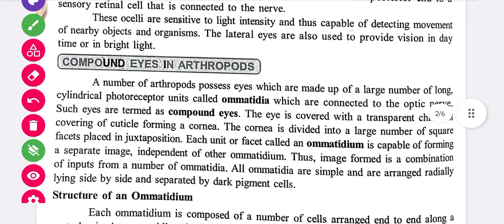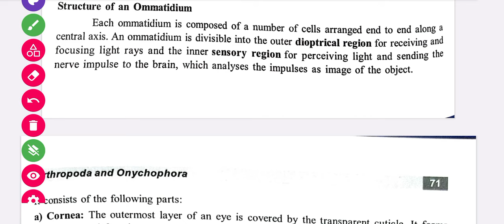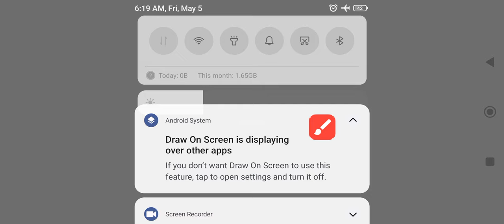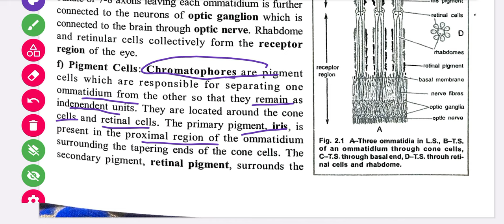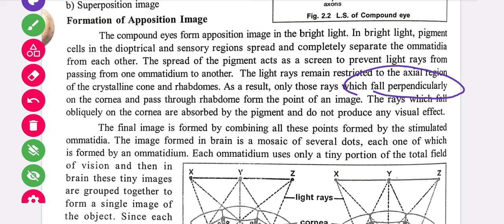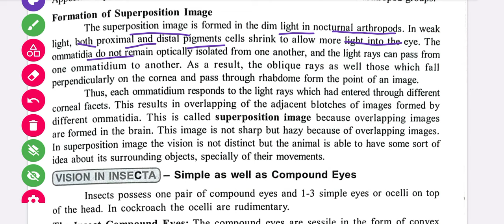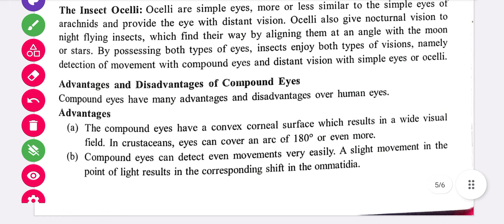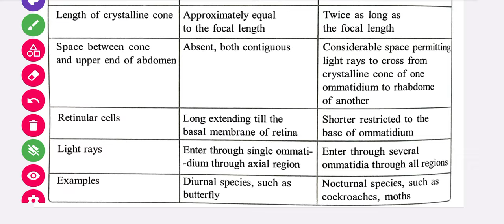Vision In Arthropoda || B.Sc 2nd Semester Zoology || Non Chordates Coelomates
Summary of the class:-
Vision In Arthropoda
Simple Eyes of arthropoda
compund eyes of arthropoda